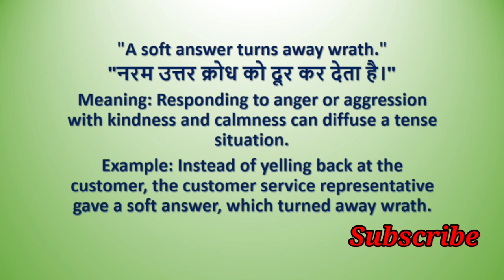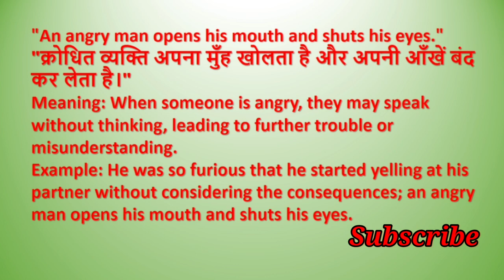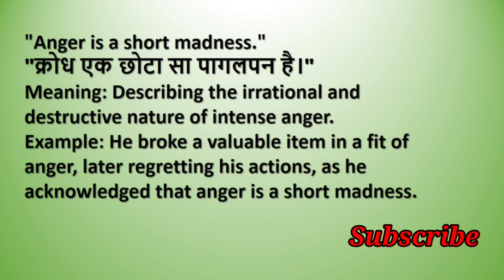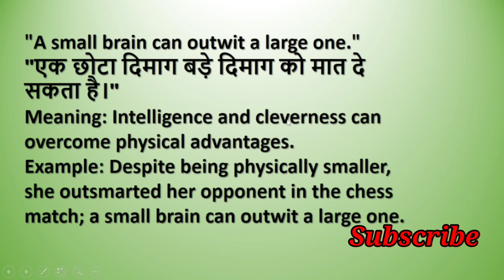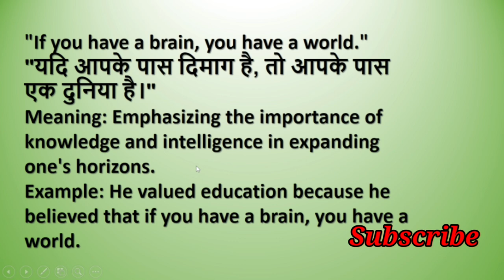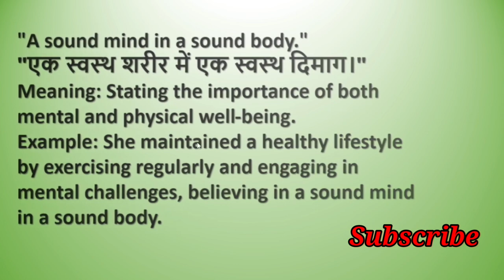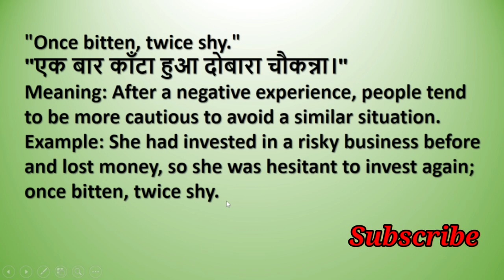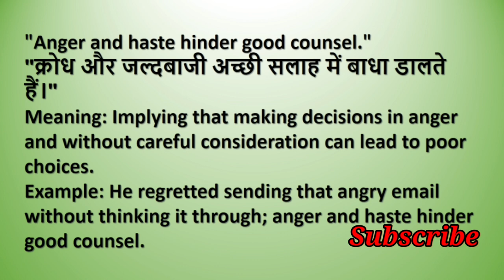Memorize Important Proverbs, Which is Based On Anger || These Are Help In Control Anger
Remember Important  Proverbs, Which is Based On Anger || These Are Help In  Control Anger ||  Part Five ||
In this video, we dive deep into the world of proverbs centered around the theme of anger. These proverbs have been passed down through generations and offer invaluable insights into managing and controlling anger effectively.

Gain a deeper understanding of the profound wisdom contained in proverbs related to anger.
Learn how these proverbs can be practical tools in your journey to control anger.
Discover timeless advice that can help you maintain emotional balance, even in the most challenging situations.
Explore the power of proverbs and how they can serve as your guiding light in anger management. We've curated a collection of proverbs that are not only thought-provoking but also incredibly practical.

In this video, we'll discuss proverbs such as:

"A soft answer turns away wrath."
"Don't make a permanent decision for your temporary emotion."
"He who angers you conquers you."
These proverbs are more than just words; they are keys to unlock emotional composure and control.

If you found this video enlightening, please consider hitting the like button, subscribing to our channel for more insightful content, and sharing this video with those who may benefit from these timeless proverbs.

Anger Management, Emotional Control, Proverbs, Wisdom, Self-Help, Emotional Balance, Stress Management, Self-Improvement, Mindfulness, Proverbs for Anger, Proverbs for Emotions

Join us on this journey through the world of proverbs that can be your guiding star in the realm of anger management. If you're ready to transform the way you handle your emotions, this video is a must-watch. Embrace the wisdom of the ages and take the first step towards a calmer, more composed you.